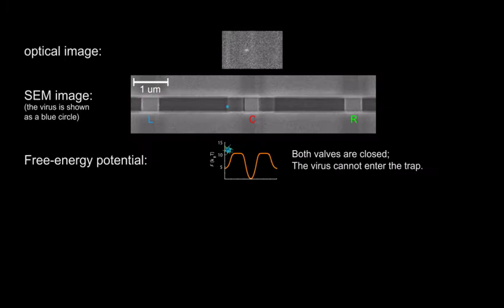Guiding, confining and releasing of an Adenovirus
Eberle P, Höller C, Müller P, Suomalainen M, Greber UF, Eghlidi H, Poulikakos D: Single entity resolution valving of nanoscopic species in liquids. Nature Nanotechnology 2018, doi: 10.1038/s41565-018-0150-y